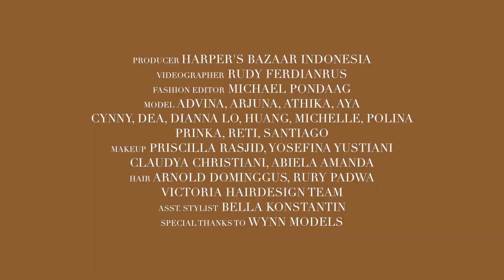Behind The Scene Pemotretan Traditional Matrimony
Inspirasi busana tradisional dari dalam dan luar negeri yang menunjukkan kekayaan masing-masing tradisi dan budaya.

Portofolio ini:

Model: Aya, Arjuna, Dea, Michelle, Reti, Dianna, Cynny, Advina, Prinka, Santiago (Wynn Models)
Makeup: Priscilla Rasjid, Yosefina Yustiani, Claudya Christiani, Abiela Amanda
Hair: Arnold Dominggus, Rury Padwa, Victoria Hairdesign School Team
Asisten stylist: Bella Konstantin

Special thanks to Wynn Models